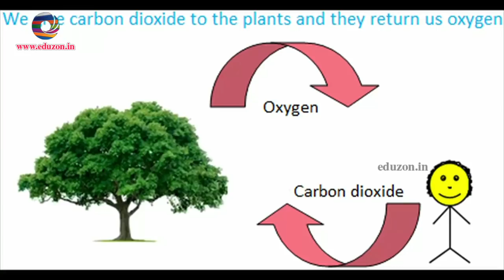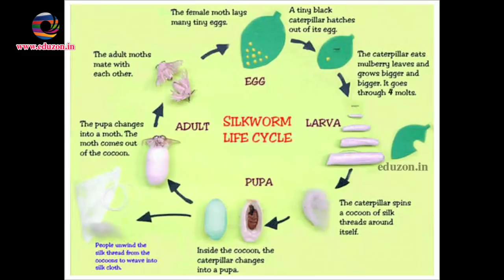Animal Fibre || 7th Class General Science